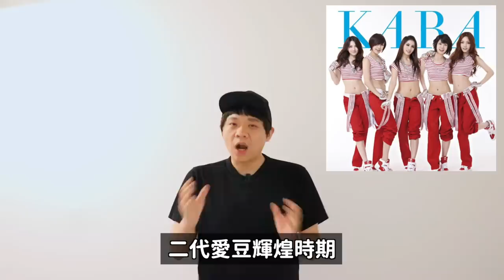結尾被罵爆的韓劇《黑話律師》？/IU粉絲中最帥的男人？/Kep1er日本超高人氣/KARA完全體回歸..｜DenQ